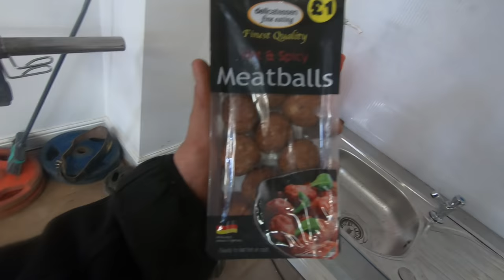HUB NUT VISITS OUR SCRAP YARD & BENCH PRESS CONTEST!